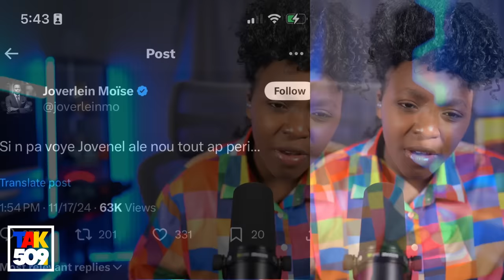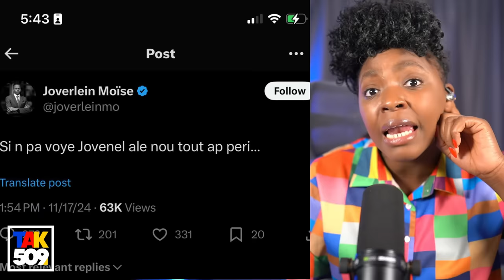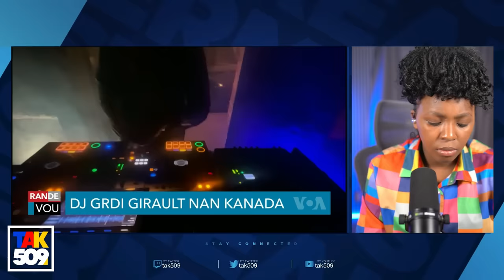Pitit Jovenel la ankò..Pèp la Egare gad aksyon CPt a..Viv Ansanm Kenbe Potoprens Nan Gòj